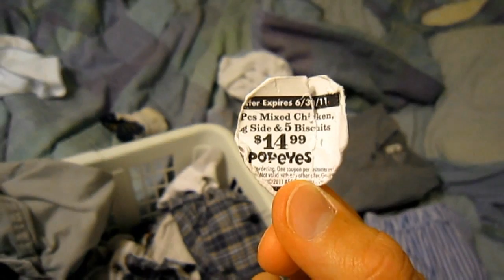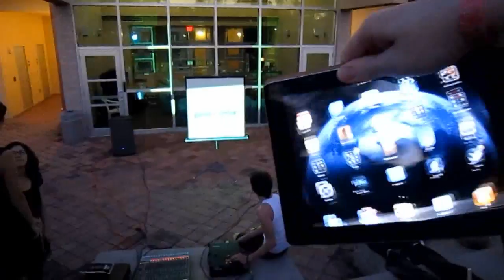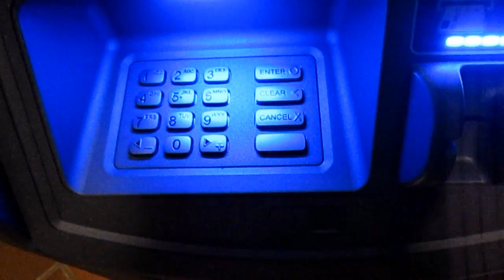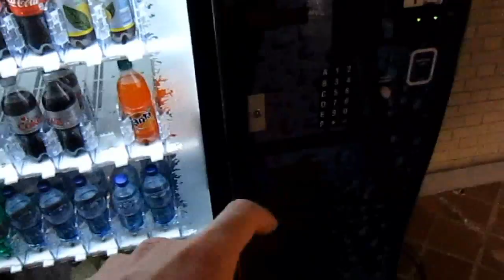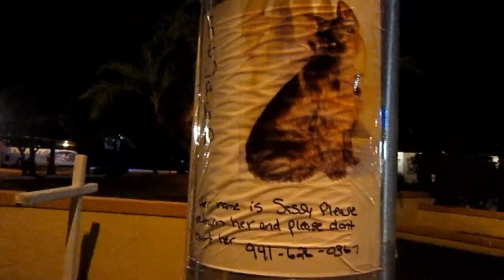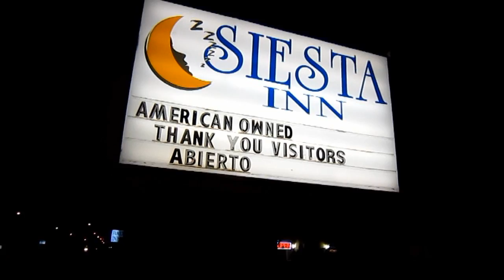Fat Beach Santa from Hell and other Nightmares (Day 31 - 4.3.11)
WE READ YOUR STUFF AND EVEN RESPOND